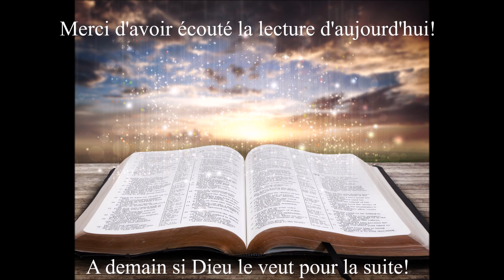Écoute de la Bible du 16 Mars